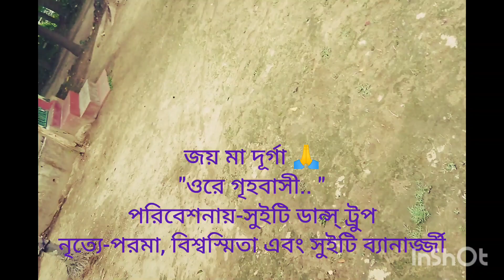ওরে গৃহবাসী।রবীন্দ্রনৃত্য।Ore grihobasi। Rabindranritya।Rabindrajayanti।বসন্তের নাচ।Rabindrajayanti.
Song-Ore Grihabasi (Rabindrasangeet).
Singer-Srabani Sen.
Artist - Parama Chowdhury, Bishosmita Banerjee & Sweety Banerjee.

Thank you to all my followers. 🙏🙏🙏